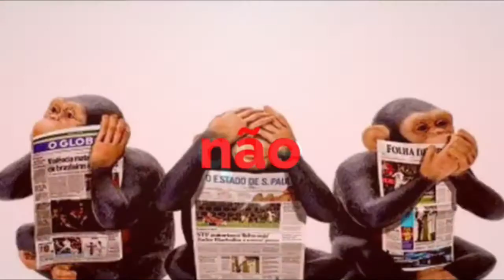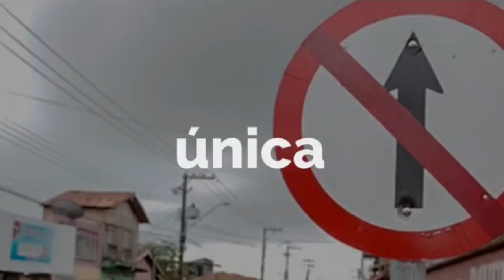POR TRÁS DE UMA IMPRENSA OMISSA E MANIPULADORA, O CAOS DO BRASIL ACONTECE SEM QUE NINGUÉM PERCEBA.